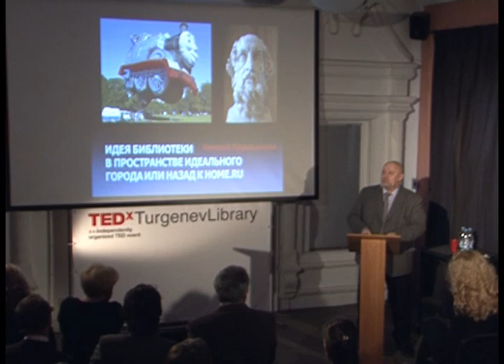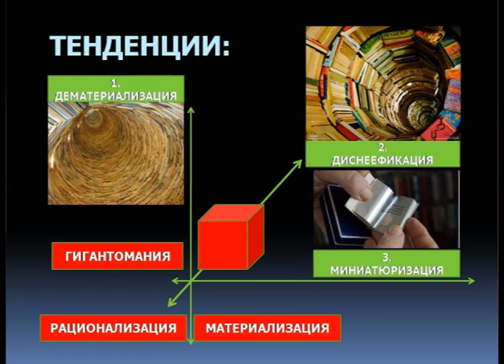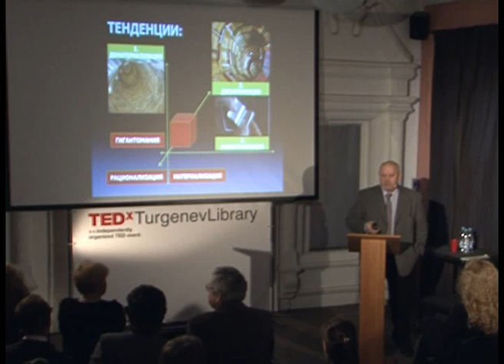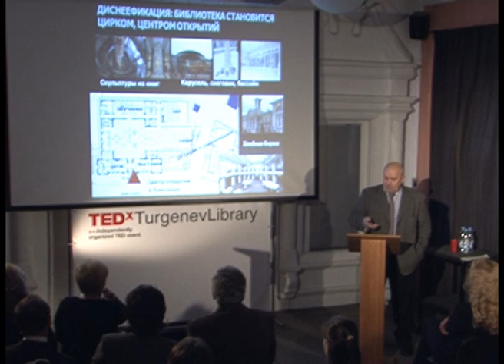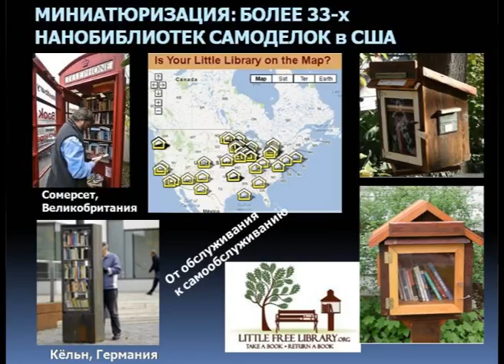TEDxTurgenevLibrary - Nikolay Pryanishnikov - Library of Smart City concept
Тема: Современная библиотека в большом городе

Speaker: Nikolay Pryanishnikov.
Nikolay Pryanishnikov is an architect, member of the Union of the Moscow architects. Expert of Non for Profit Foundation «Pushkin library», a constant member of The round table of the Russian library Association «Library buildings: architecture, design, the space organization». The Head of the Department of Experimental Scientifiс Project Institute, Moscow.
Talk: Library of Smart City concept.
Nikolay Pryanishnikov is thinking about trends of development of libraries as public spaces: dematerialization, "disneyfication" and miniaturization. He is also proposing new roles of contemporary library as one of key elements of Smart City concept.

Спикер: Николай Прянишников.
Архитектор, член Союза Московских архитекторов.
Эксперт НФ «Пушкинская библиотека», постоянный член Круглого стола РБА «Библиотечные здания: архитектура, дизайн, организация пространства».
Зав. отделом Экспериментальный научно-проектный институт (ЭНПИ), Москва.
Тема: Идея библиотеки в пространстве идеального города.
Николай Прянишников размышляет о тенденциях развития библиотек как публичных пространств: «дематериализации», «диснефекации», и «минитюаризации». Он также провозглашает новые роли библиотеки как одного из ключевых элементов «Умного города».